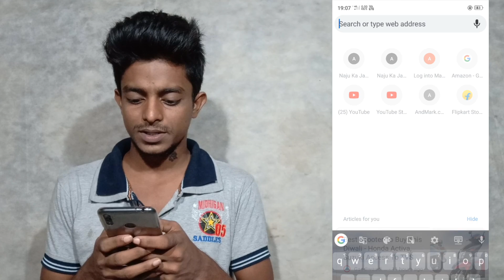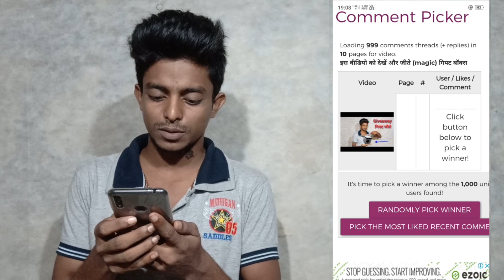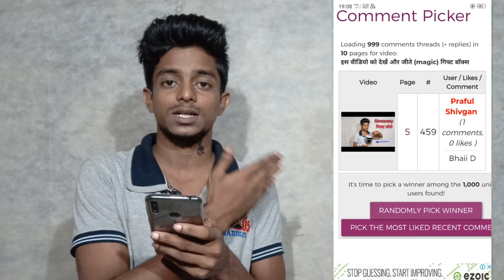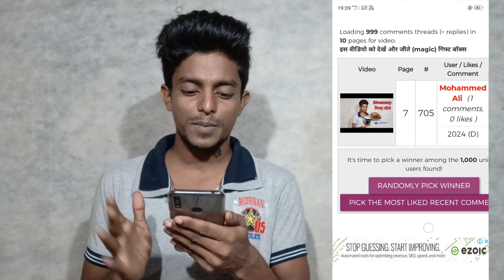कौन तीन लोगों को मिला मेरे तरफ से गिफ्ट magic box